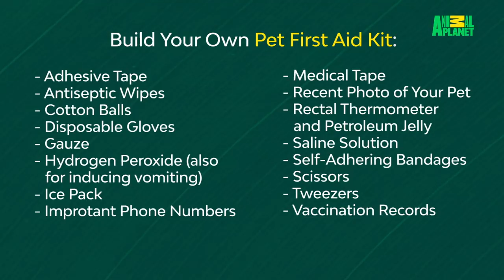How To Make The Most Of The Great Outdoors With Your Pet!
Exploring the outdoors is great for both us and our pets! But what do you need to ensure a safe and successful trip? Dave Salmoni gives his tips and offers advice on how to prepare for all sorts of contingencies.